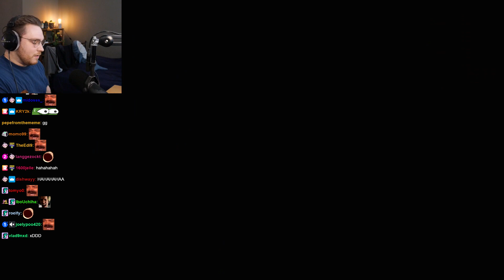ohnePixel is the best Dangerzone player alive